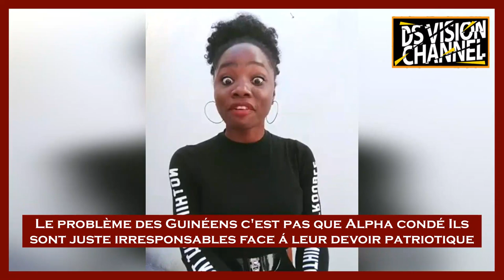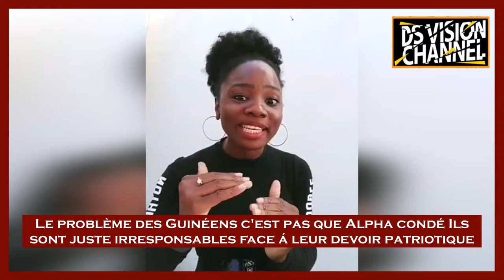LE PROBLÈME DES GUINÉENS C'EST PAS QUE ALPHA CONDÉ LES A PRI EN OTAGE. ILS SONT JUSTE IRRESPONSABLES